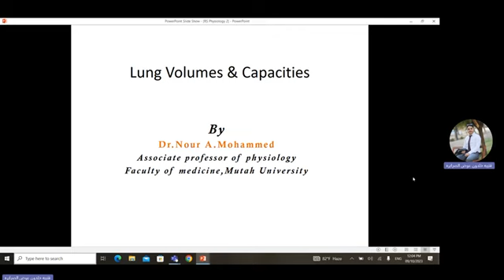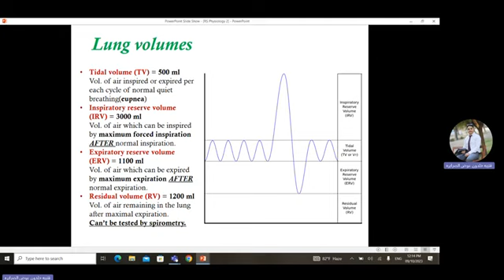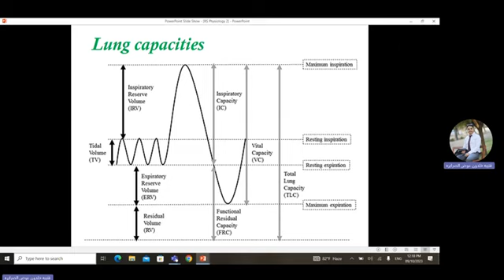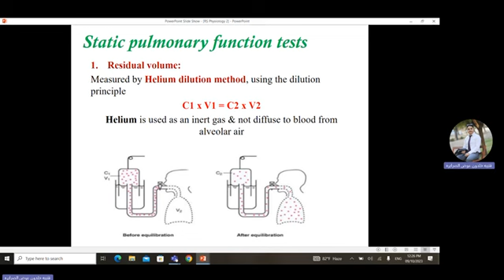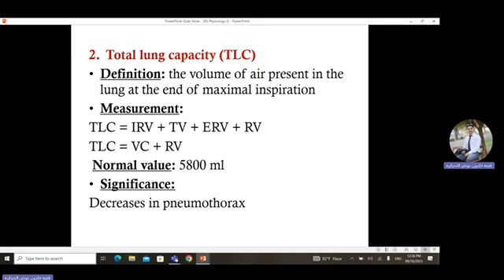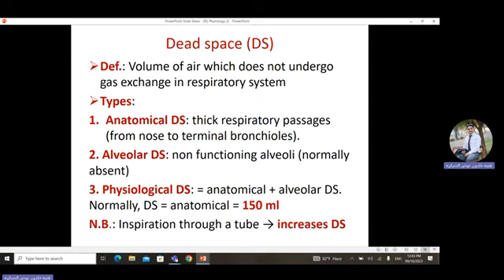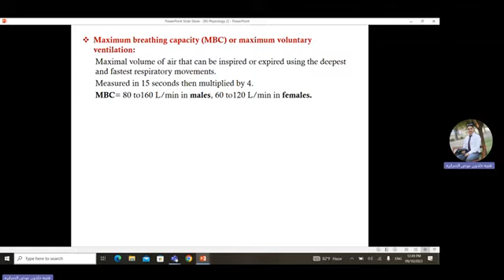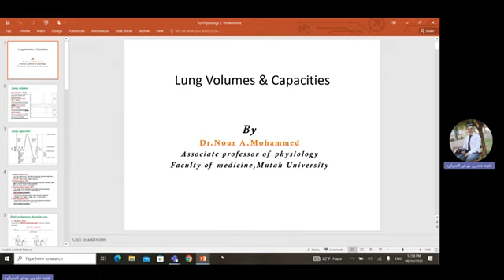physio RS 2 : Lung volume and capacities